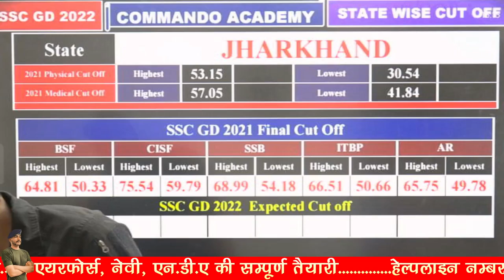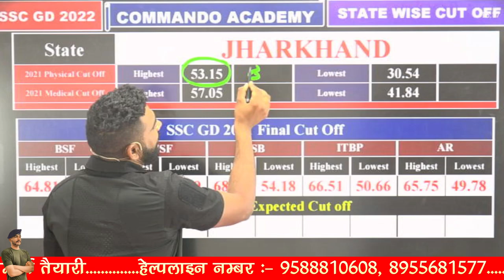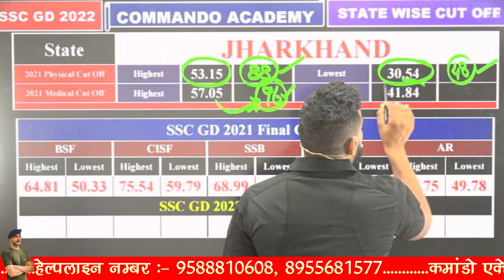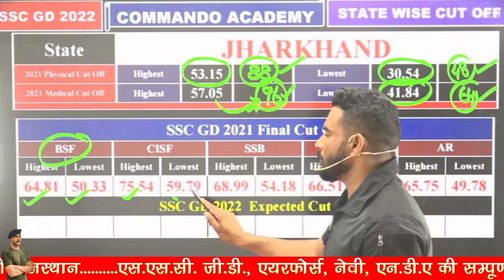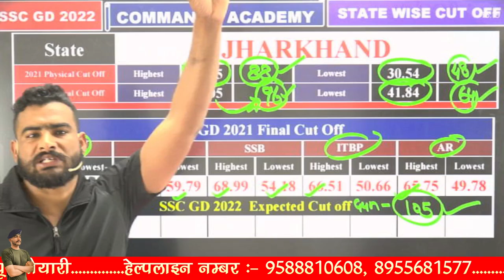SSC GD Cut Off 2023 || JHARKHAND - झारखंड || BY VIRAT SIR